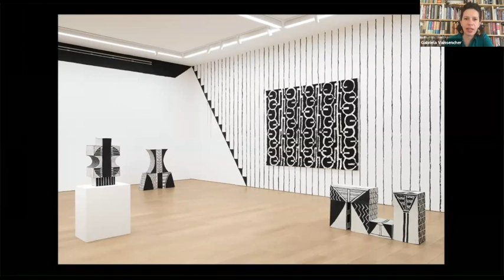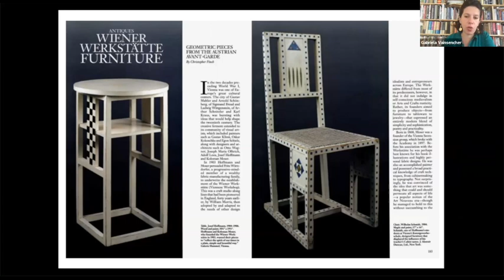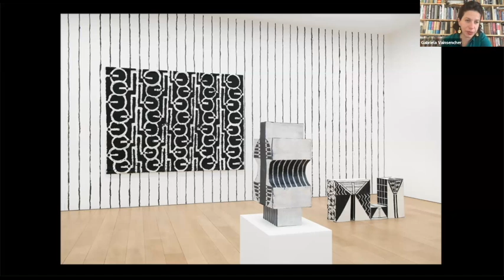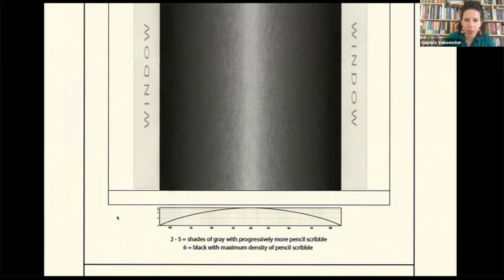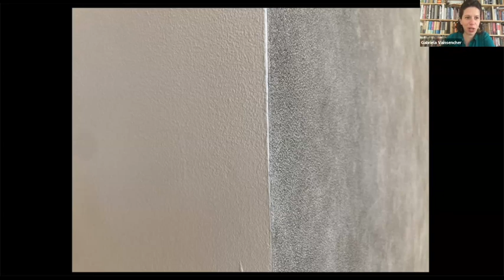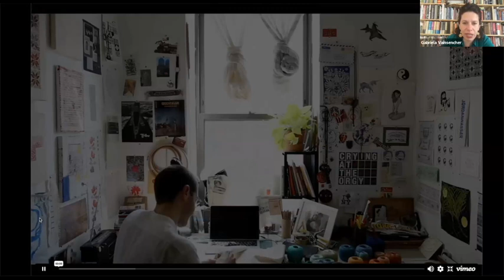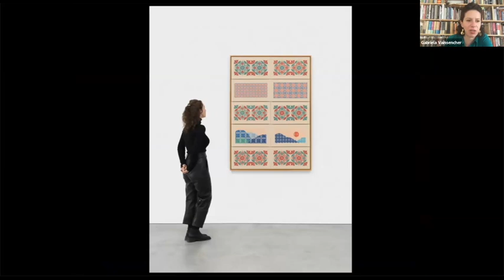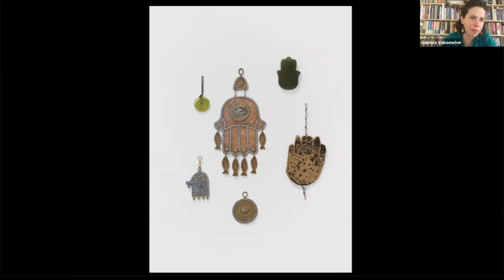The Motivation Behind the Creativity of Artists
Join us for another prolific contemporary art tour with Gabriela Vainsencher. During this tour we will be introduced to the work of three artists: Elisabeth Kley, Sol LeWitt (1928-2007), and Jordan Nassar.

We will delve into their individual motivations which fuel their creativity, explore their own personal connections to art and learn how each artist employs the use of unique mediums and processes to create their work.

Gabriela will highlight:
* How mathematical equations allow Sol LeWitt’s art to continue to be created;
* How Elisabeth Kley transitions her ideas from 2D to 3D; and
* How traditional craft is meshed with the conceptual art of Jordan Nassar.

Gabriela Vainsencher, Artist & Lecturer

Moderator: Wayne Firestone

Webinar Host: America-Israel Friendship League